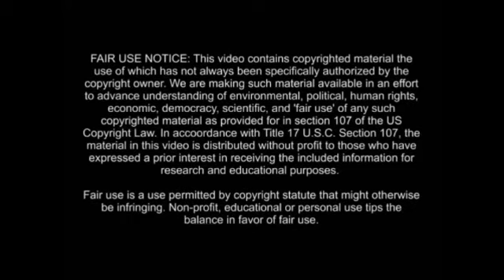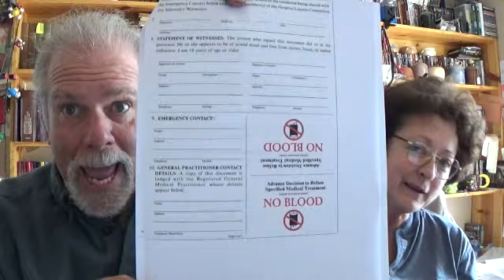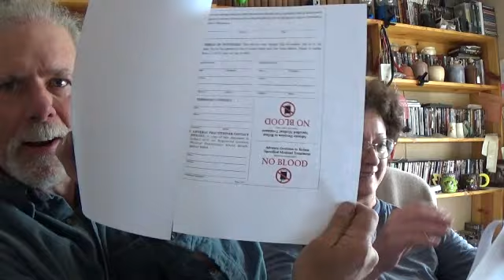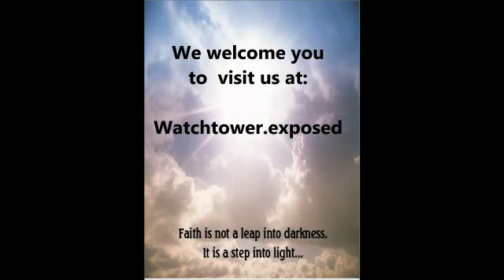4-2-2016 Latest NEWS- Watchtower Changing Medical Directives